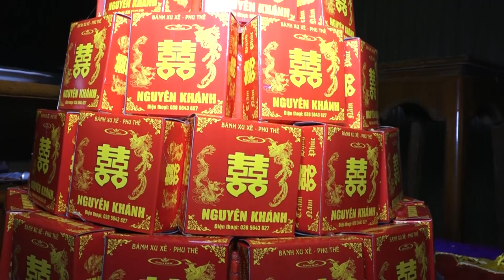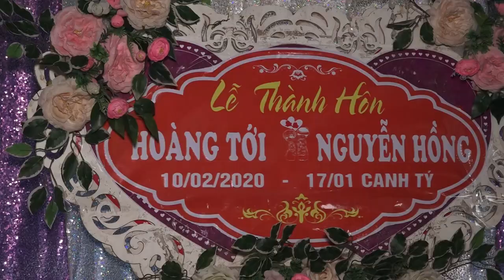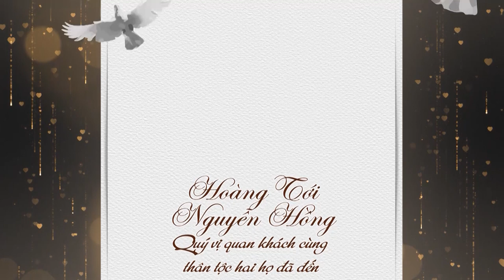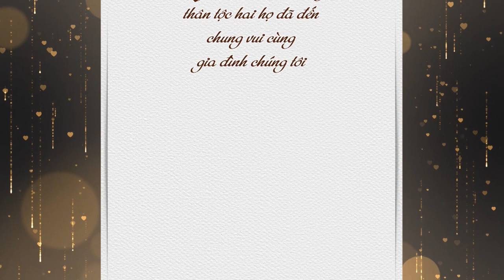Hoàng Tới & Nguyễn Hồng (10.2.2020)